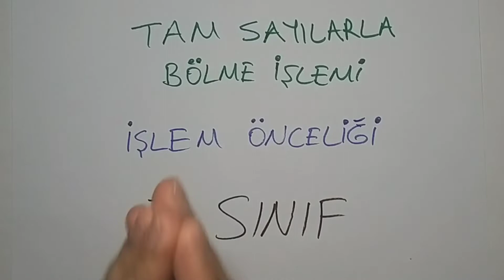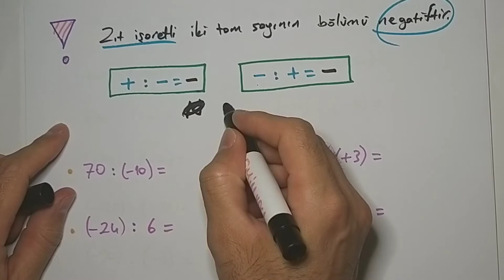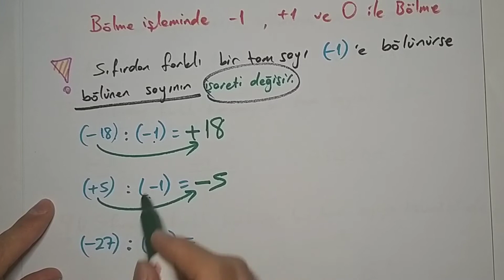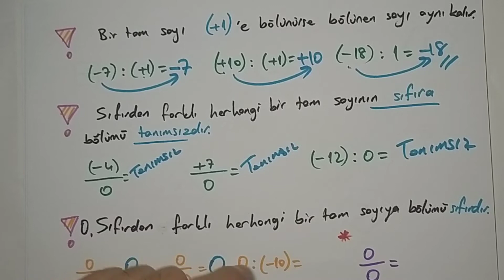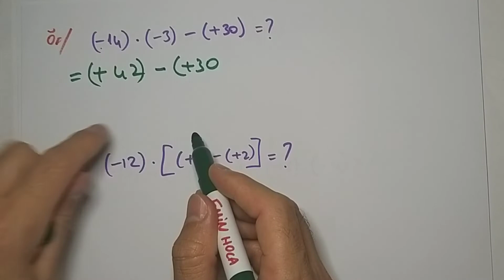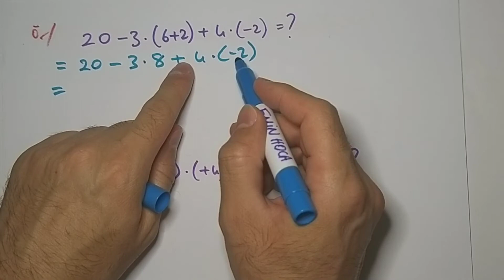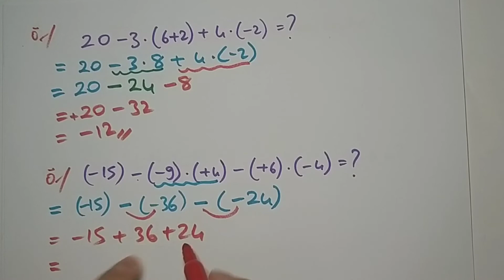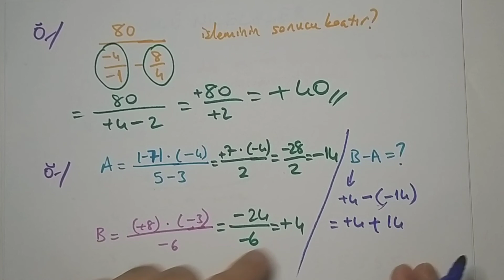TAM SAYILARLA BÖLME İŞLEMİ - İŞLEM ÖNCELİĞİ / 7.Sınıf Matematik